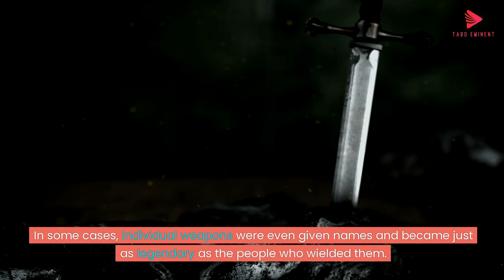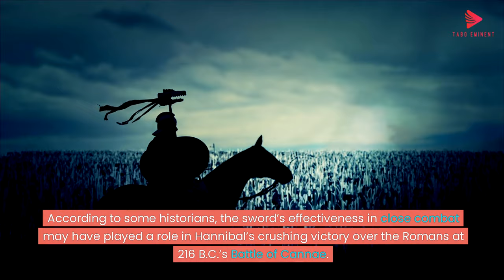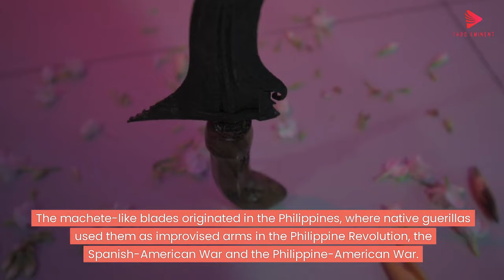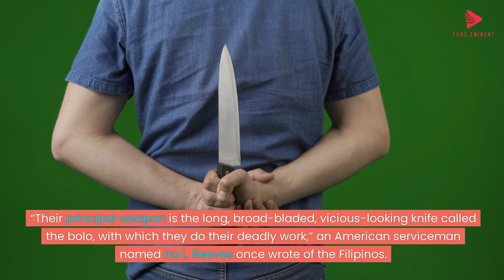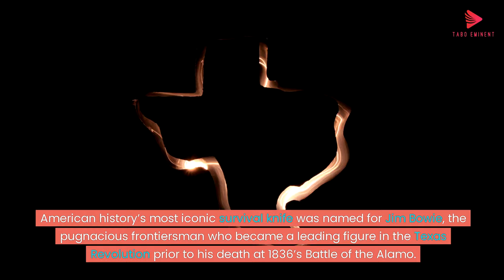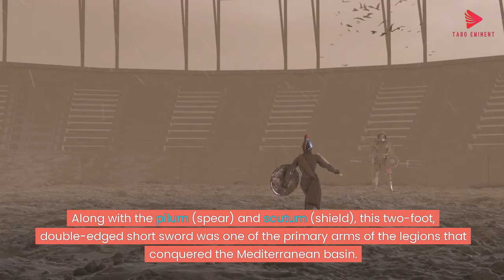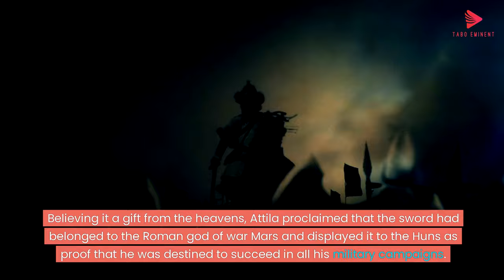9 Blades that Forged History?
9 Blades that Forged History?
For millennia, edged weapons such as swords, knives and daggers were the arms of choice for warriors around the globe. These razor-sharp blades inspired fear and fascination and helped change the course of military campaigns. In some cases, individual weapons were even given names and became just as legendary as the people who wielded them.